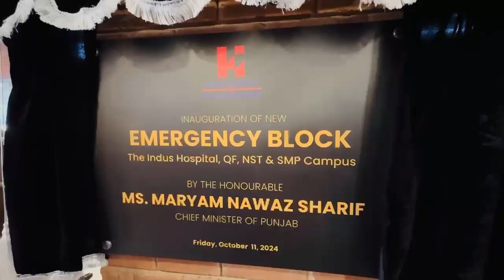CM Maryam Nawaz Sharif inaugurates new emergency block of Indus Hospital in Lahore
Lahore Mirror is a digital/web news channel that is covering news and events happening in Pakistan and across the globe in both Urdu and English languages.